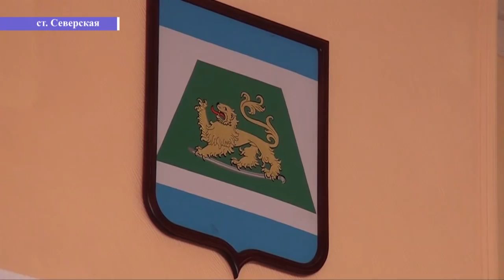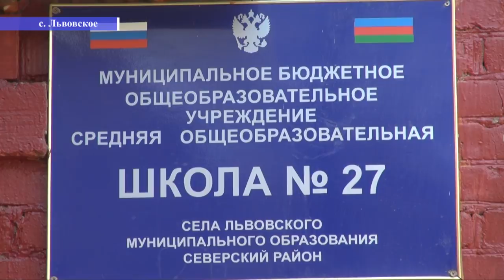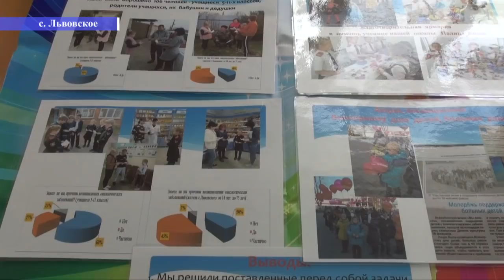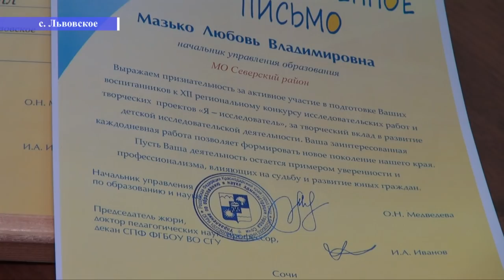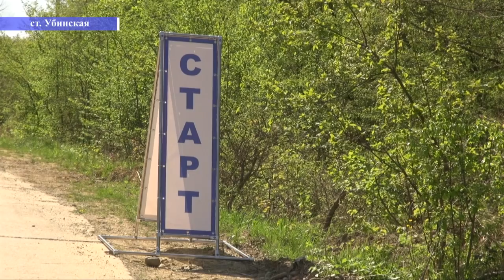НОВОСТИ Северского района - 16 апреля 2018